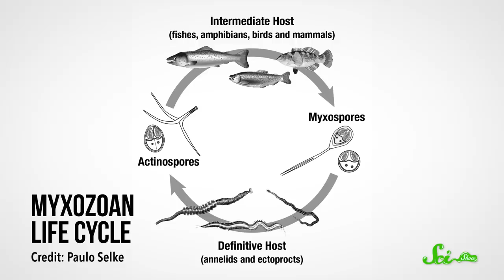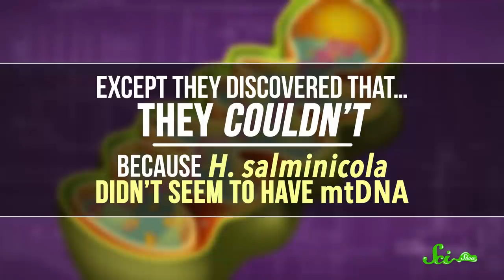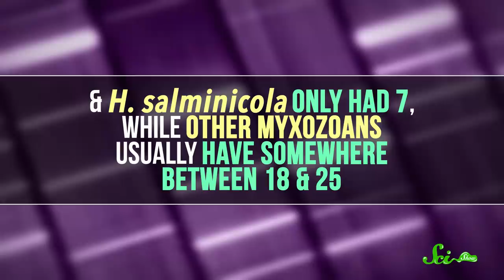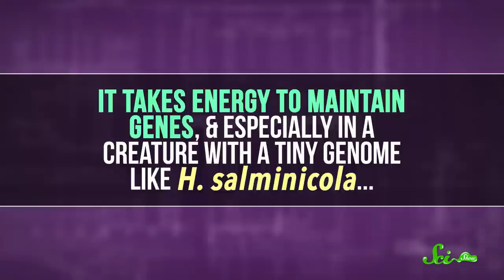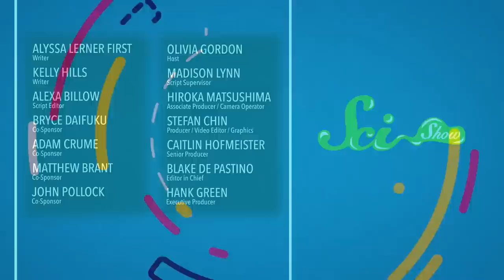The Only Animal That Can't Breathe Oxygen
Oxygen is so essential for animals that every multicellular species we’ve ever studied has the ability to use oxygen to create energy... except one.